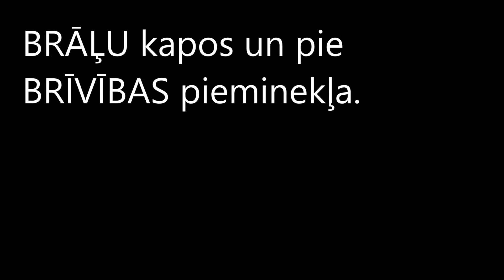11 novembris 2017 g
Lāčplēša diena 11.novembrī 2017.gads